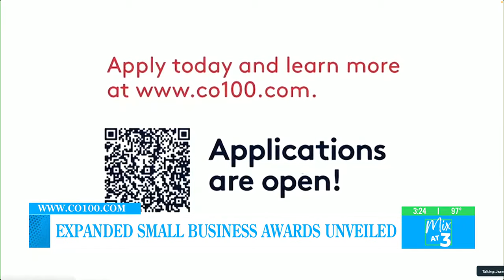Expanded Small Business Awards Unveiled